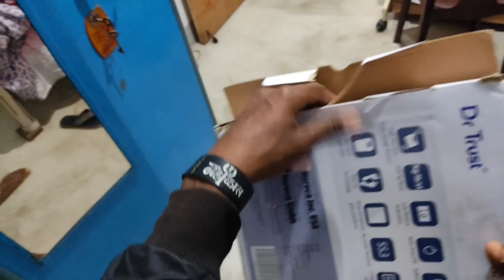चैनल हैक हो गया था | vlogs | suraj bl vlogs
Aap Sabhi Ko ❤ Se Dhanywad Jo Aap Sab Etna sara Support Kar Rahe Hai

🙏♥️हैलो दोस्तो कैसे है आप सभी आशा करता हूं ठीक होंगे

तो मुझे आशा है कि आज का ब्लॉग पसंद आएगा आप सभी को तो लाइक कमेंट शेयर करना न भूलियेगा

Suraj
From - Madhubani Bihar (India)